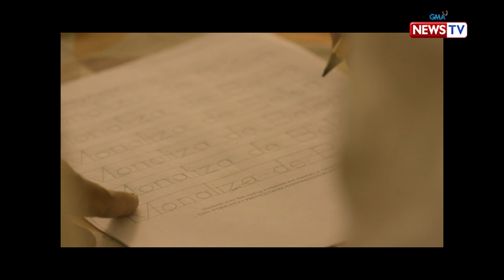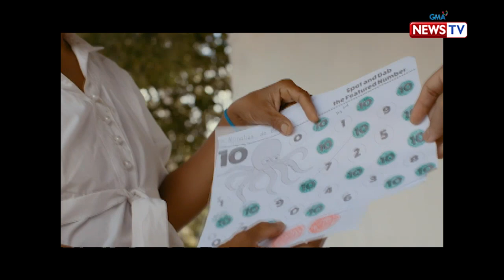Reel Time: No read at no write na Nanay, dahan-dahan nang natututo!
Aired (August 16, 2019): Dahil no read at no write si Nanay Monaliza, madalas niyang nalilimutan ang mga letra at numero na itinuturo sa kanya. Ngunit dahil sa kanyang pagpupursiging mag-aral bilang Grade 1 student, dahan-dahan na siyang natututo, na siyang ikinagagalak ng kanyang mga guro!

Watch episodes of the award-winning documentary show, "Reel Time," every Friday at 7:15 PM on GMA News TV.